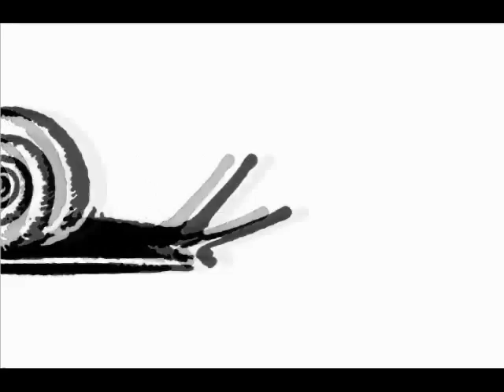potwory nie mojego miasta - werbunek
zapowiedź projektu Studia Teatru Lalki The Idler's School. Widowisko plenerowe Potwory nie mojego miasta wg. scenariusza autorskiego i autorskich projektów lal, kukieł, machin i masek inspirowane jest twórczością Franisco Goya. W trailerze wykorzystano fragmenty utworów grup: Kobong, Diechkind i coveru Brygady Kryzys - Fallen Fallen Babilon w wykonaniu formacji Błękitny Nosorożec oraz 2 sekundowe fragmenty dźwięku filmu M.Formana - Duchy Goi. Sample we fragmentach dozwolonych dla celów niekomercyjnych.